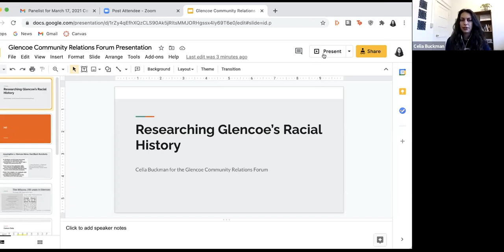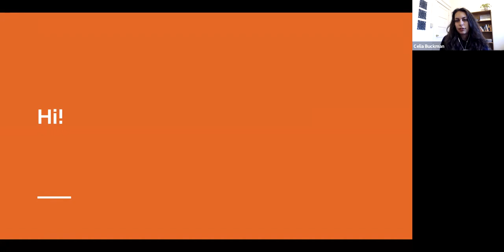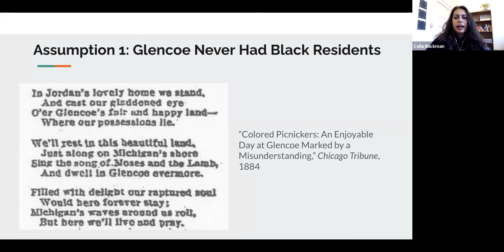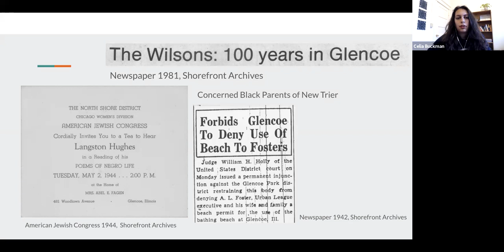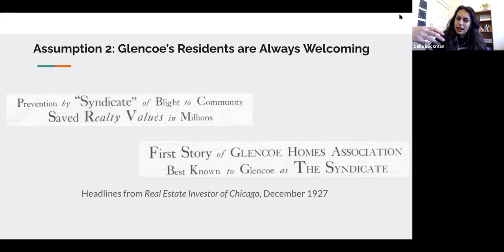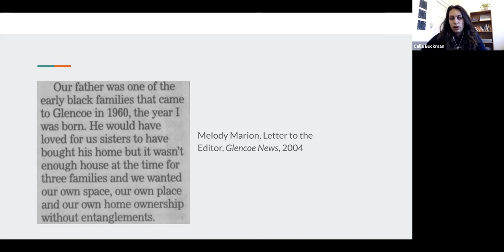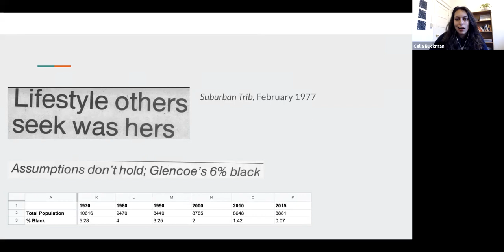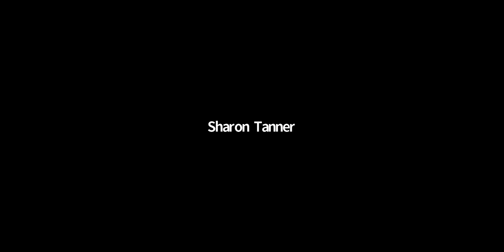Village of Glencoe, IL | Council for Inclusion and Community | March 17, 2021